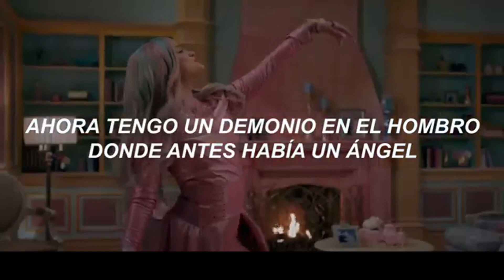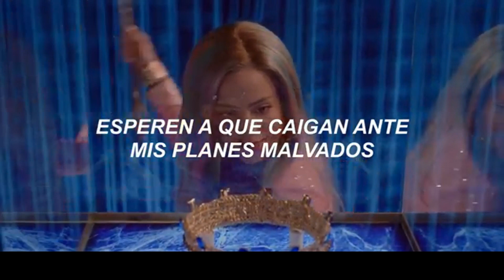Sarah Jeffery -ALVIN Y LAS ARDILLAS - Queen of Mean (From "Descendants 3") subtitulos en español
Sarah Jeffery - Queen of Mean (From Descendientes 3") Descendientes 3
Check out the official music video for “Queen of Mean” in Descendants 3!
Watch Descendants3 on Disney Channel!

Music video by Sarah Jeffery performing Queen of Mean (From "Descendants 3").